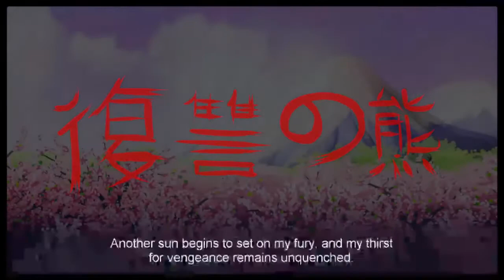Ultimate Custom Night CUSTOM CHALLENGE - Look Around by Cyconical (me) (2350 points) + Cutscene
One of the first Challenges I've made and completed! This challenge isn't hard at all, It's one of my easier challenges.

The Animatronics in this challenge are:
Chica: 10
Toy Bonnie: 10
Toy Chica: 10
Mangle: 5
BB: 10
JJ: 5
Withered Chica: 10
Marionette: 10
Golden Freddy: 5
Nightmare BB: 10
Old Man Con.: 5
Ennard: 5
Trash Gang: 10
Helpy: 10
Pig: 5 (don't know his name, sry)
Nedd Bear: 5
Rockstar Foxy: 10
Music Man: 20
El Chip: 20
Funtime Chica: 20
Afton: 10
Phone Guy: 20